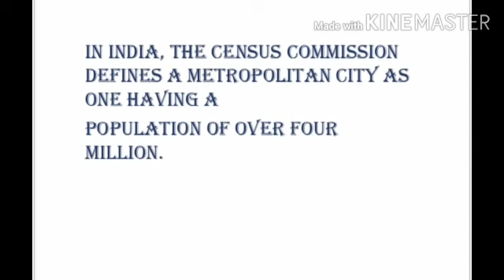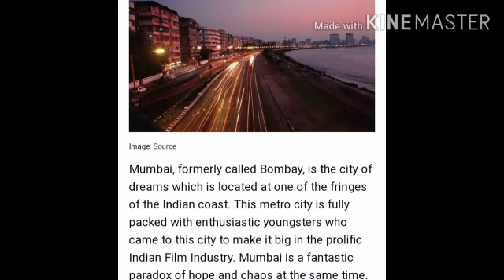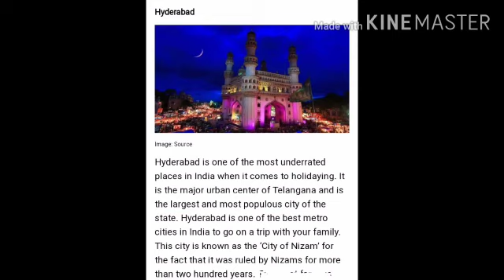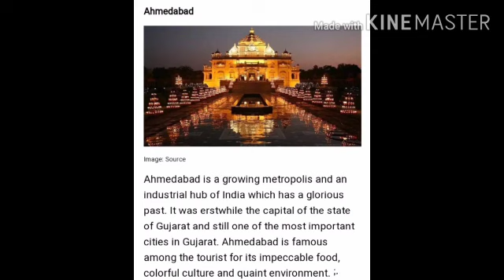MLZS JHANSI CLASS 4 General Knowledge Metropolitan Cities Of India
MLZS JHANSI CLASS 4 General Knowledge Metropolitan Cities Of India By Nikhat Mam